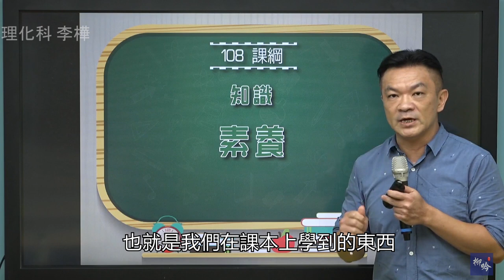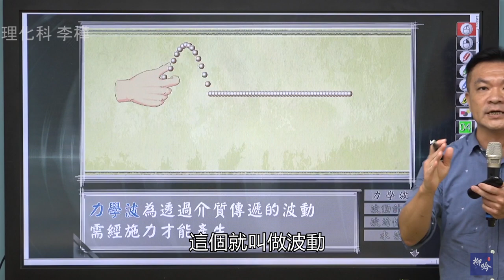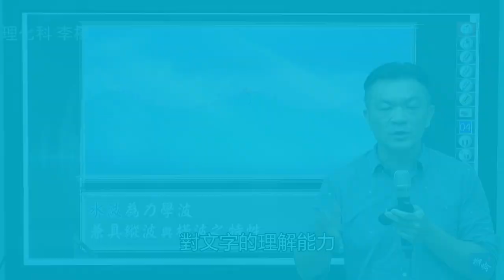【柳吟文教】108課綱素養企劃_理化科 完整版 feat. 李樺 老師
108課綱已經實行一陣子了，
但您真的了解108課綱真正想實行的理念嗎？
就讓超級厲害的李樺老師帶你一起了解108課綱跟理化科之間的關係吧！

也可以在下方留言想要了解的教育主題喔！